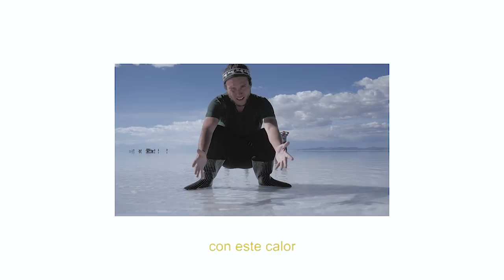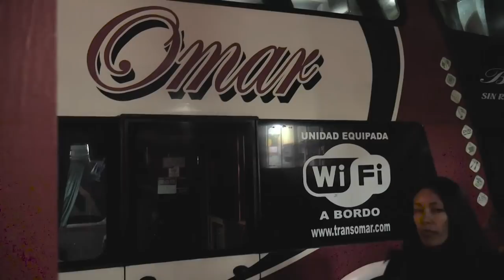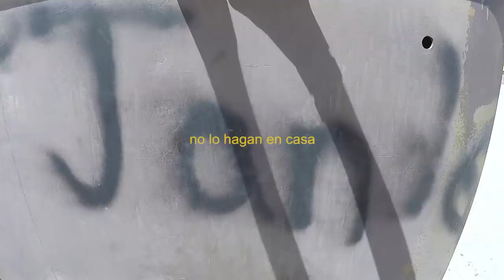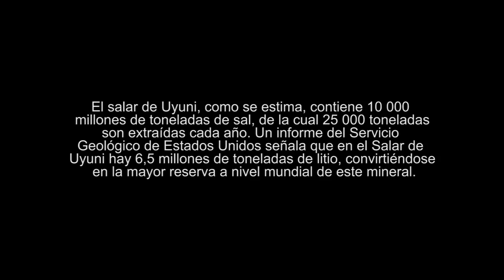El salar de Uyuni: El espejo de agua más grande y maravilloso del mundo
Visitamos el Salar más grande del mundo en la mejor época posible, febrero. El tour que hicimos fue el de un día en Uyuni ya que solo teníamos horas para quedarnos en el pueblo. Si se puede hacer el salar de Uyuni en un solo día, ¿es lo más recomendable?, quizá no, pero si no tienes tiempo, es realizable como lo puedes ver en el video.

Si quieres llegar desde Perú al Salar de Uyuni, lo mejor es salir desde Puno o Cusco con dirección a La Paz, luego hacer intercambio, no hay buses directos desde Perú a Uyuni (abril del 2020).

Cómo visitar el salar de Uyuni en un solo día

Luego de salir de La Paz teníamos que recorrer algunos kilómetros en bus hacia el sur del país para llegar a nuestro objetivo del viaje: El salar de Uyuni. Solo teníamos un día para visitar el salar, así que tuvimos que planear todo al detalle para sacar el máximo provecho a nuestro tiempo en el desierto de sal más grande y alto del mundo.

Estando en el salar no se gasta mucho más. En toda la ciudad existen un par de casas de cambio, pero si quieres asegurarte, mejor es llegar con cambio desde La Paz. Cómo les comenté, nosotros hicimos todo en un día, salimos de La Paz a las 8 de la noche, llegamos a Uyuni a las 6 de la mañana, nuestro tour comenzó a las 10, y termino a las 7 de la noche, y el bus de vuelta a La Paz salió a las 8:30 pm.

Costo del tour: 200 bs / 100 soles / 30 dólares
Bus de La Paz a Uyuni: Trans Turistico Omar
Costo del pasaje de bus: 150 bs / 75 soles / 22 dólares